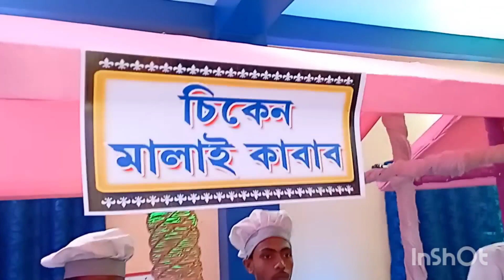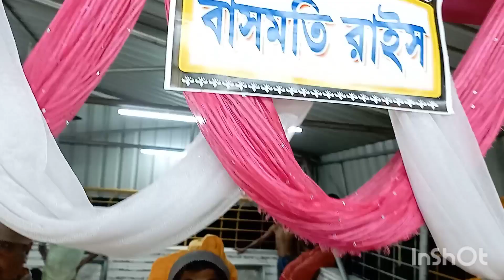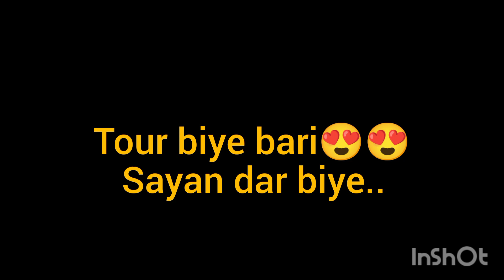biyebarir foodlover biyervlog biyebari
SP Life Line Presented